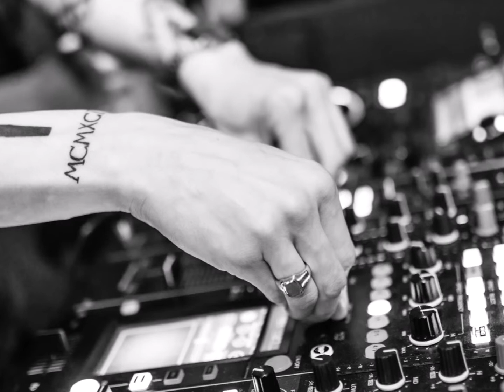Beach Party ​ ╰☆╮ ​ Kevin McLeod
Support The Artists/Labels.

Bouncy, Calming, Relaxed.

Genre: Reggae Collection: Reggae and Ska
Time: 0:50 82 BPM (Andante - Medium Speed)
Instruments: Steel Drums, Guitar, Bass, Kit, Organ.